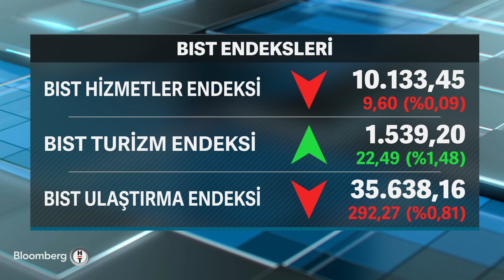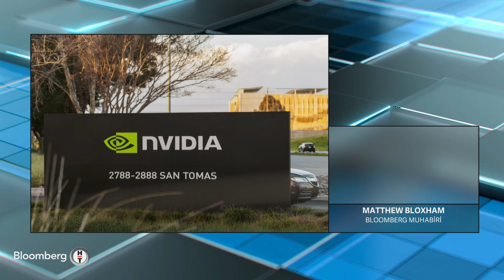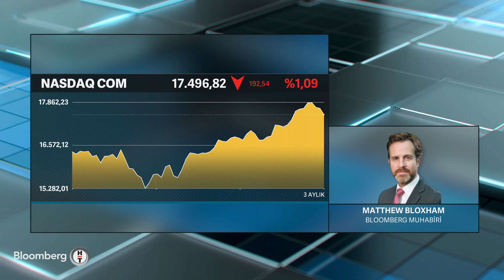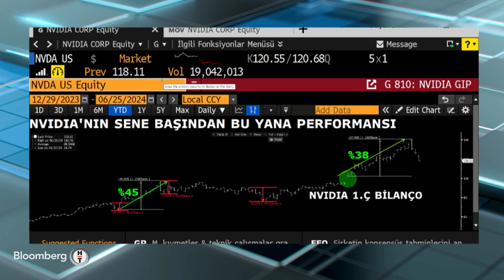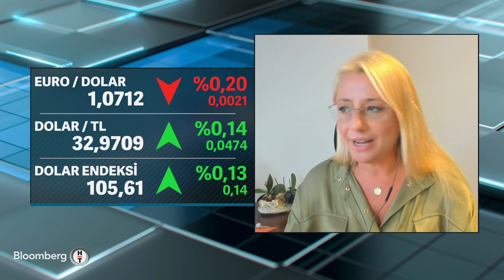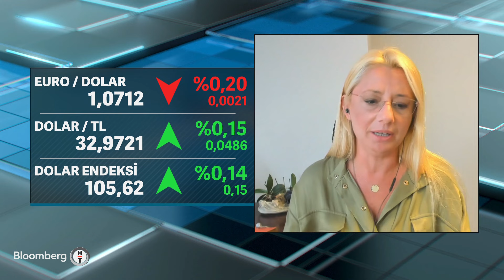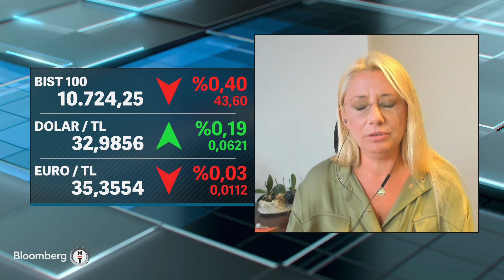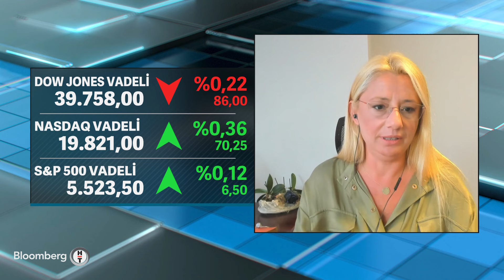Akıllı Para - Borsada Yabancı İlgisi Artacak mı? | 25 Haziran 2024